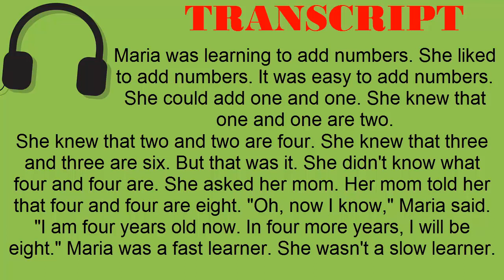Super Easy Reading #21 - Add Numbers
TRANSCRIPT:
Maria was learning to add numbers. She liked to add numbers. It was easy to add numbers. She could add one and one. She knew that one and one are two. She knew that two and two are four. She knew that three and three are six. But that was it. She didn't know what four and four are. She asked her mom. Her mom told her that four and four are eight. "Oh, now I know," Maria said. "I am four years old now. In four more years, I will be eight." Maria was a fast learner. She wasn't a slow learner.